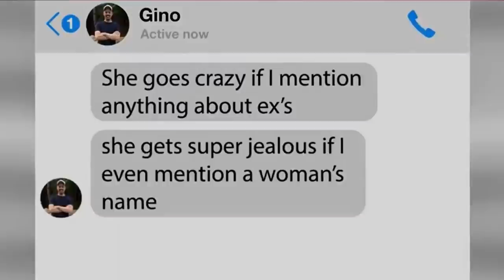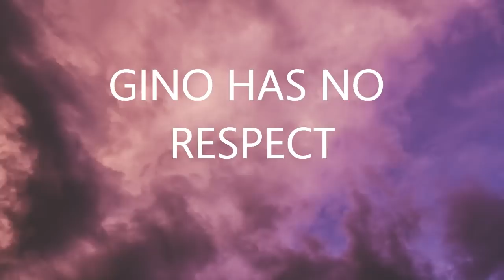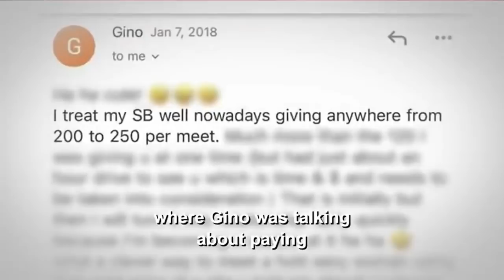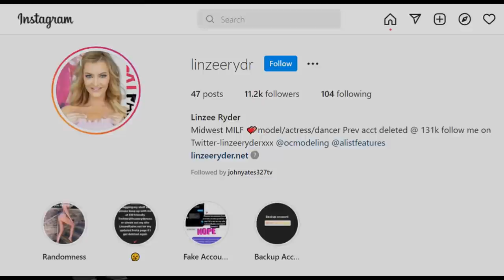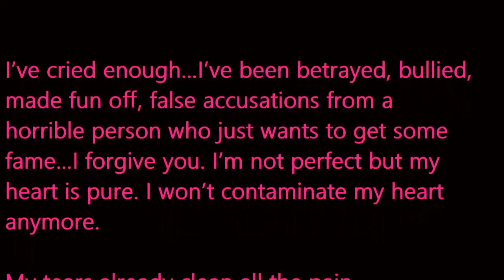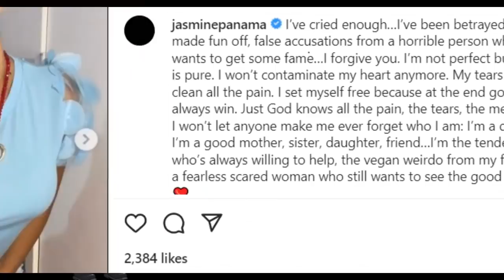JASMINE IS FIRED! GINO IS TO BLAME- 90 DAY FIANCE- Ebird Online Review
#90 Day Fiancé - Before the 90 Days Season 8- S05E09
Review/ Recap/ Update/ Commentary

Alina & Caleb
Ella & Johnny
Mike & Ximena
Gino & Jasmine
Memphis & Hamza
Mahogany & Ben
Usman Sojaboy & Kim

Ebird Online review, reaction and analysis